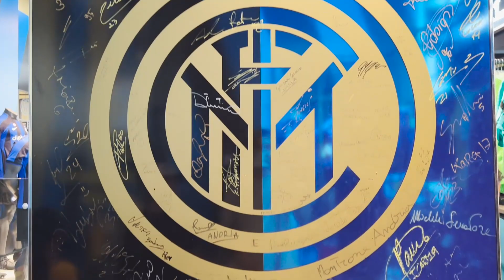⚽ SCANDALOSI! 24 ORE da TIFOSO INTERISTA | INTER 0 - 2 BAYERN MONACO REACTION da SAN SIRO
E' tornata la CHAMPIONS LEAGUE ed oggi sono a San Siro per vedere la partita contro il BAYERN MONACO! Ecco a voi la mia reaction!